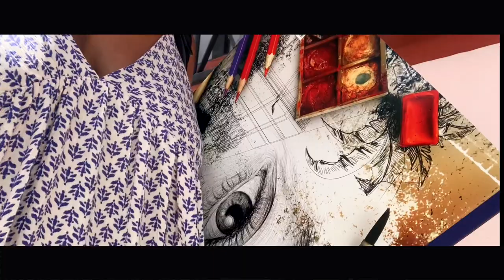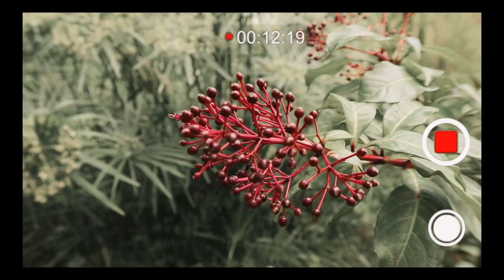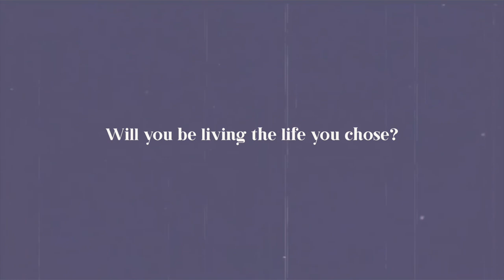Living Alone in the Mountains of Mexico | Slow Living Mountain Life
I've been living alone in the mountains of Mexico, specifically Chiapas. I am an introverted solo female traveler and I LOVE IT. Living alone abroad doesn't mean I am lonely or miserable. I just enjoy living a simple life accompanied by meaningful friends ..  I'd prefer quiet and solitude to meaningless conversations. My fellow introverts can relate I'm sure. I'm chasing a peaceful,  simple, mountain life.

Come catch up with me on social media!

Planning to move to Mexico? I made this course helping make that easier for you!

Learning Spanish? I LOVE using Italki for online, affordable Spanish lessons:  (Search for Valeria from Mexico! My fav teacher!)